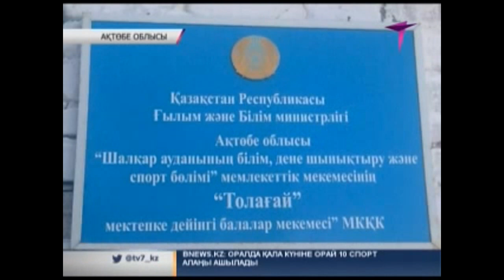Балабақша меңгерушісі қызметкеріне қол жұмсаған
Ақтөбенің Шалқар ауданы Қаратоғай елдімекеніндегі балабақша қызметкерлері "басшылық тарапынан қысым көрсетіліп жатыр" деп шағым айтуда.